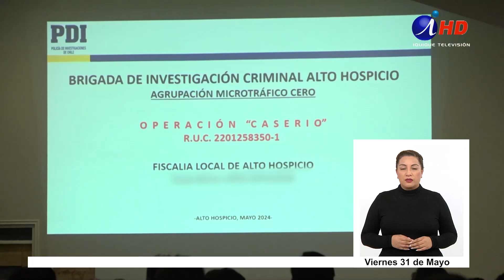Perseguían microtráfico y terminaron desbaratando bandas que traficaban droga y armas (31.05.2024)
PERSEGUÍAN MICROTRÁFICO Y TERMINARON DESBARATANDO BANDAS QUE TRAFICABAN DROGA Y ARMAS

Entre las armas incautadas se encuentra un fusil de precisión, capaz de disparar a objetivos de larga distancia, según especificaron las autoridades en el balance tras el megaoperativo denominado “Operación Caserío”, realizado esta semana por la PDI y la fiscalía de Alto Hospicio.